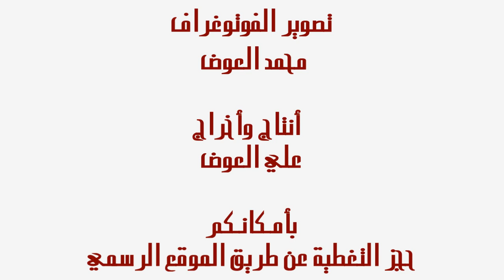لقاء مع لاعبين بوما محمد ويوسف نهائي المحترفين 2012 HD